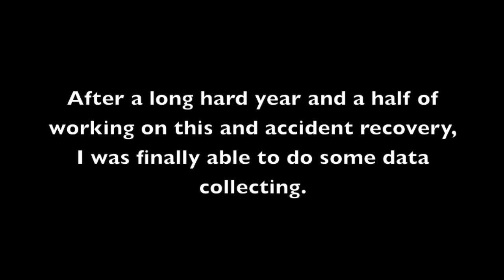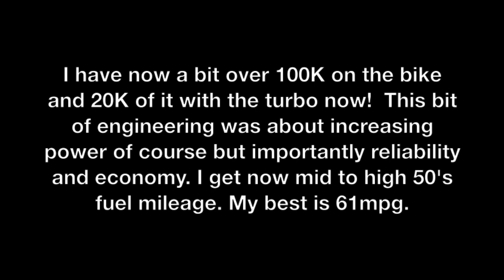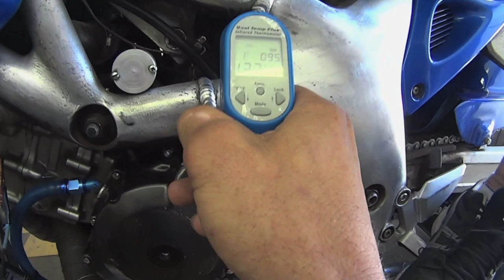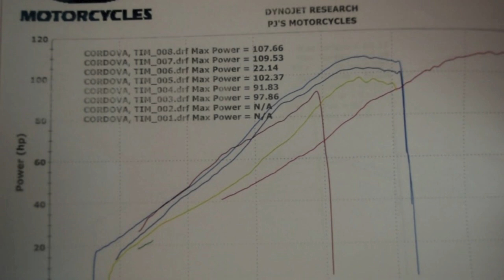Dyno Turbo Suzuki SV650,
I've been waiting about a year and a half to get this dude on the dyno. Having to recover from a pretty heavy accident and the work load piling up, it was difficult. Now a first dyno at the level of 6lbs to 6.5 and occasional 7. This is the level of boost I drive every day. The bike now has a little over 100K and a bit over 20k now with the turbo system. I'll be testing in a couple weeks with a modified IHI of the same, one of my Super Mod turbos. It should ramp up boost quicker and of course should have the available volume. We'll see. Next test will see pushing boost to 8 and 9lbs. Aah, fun to test things, to have some imperial evidence.